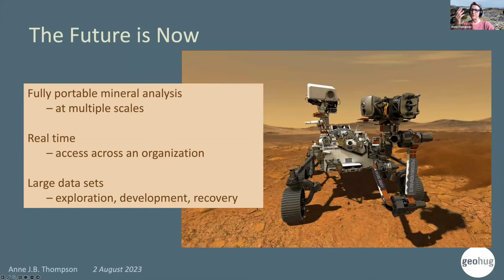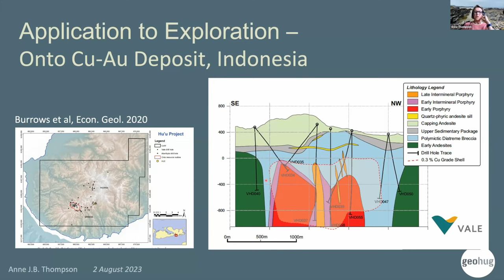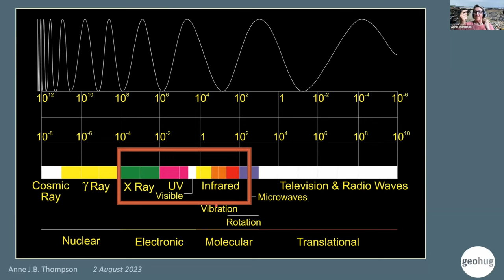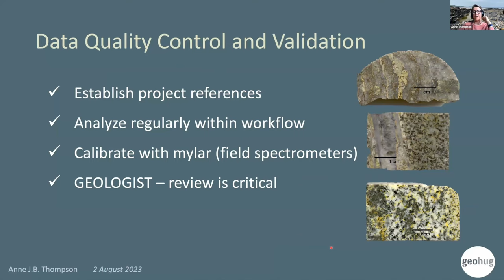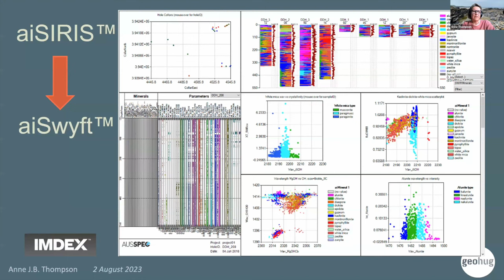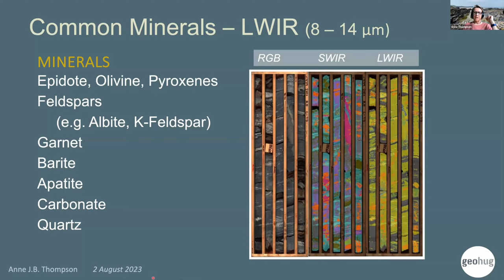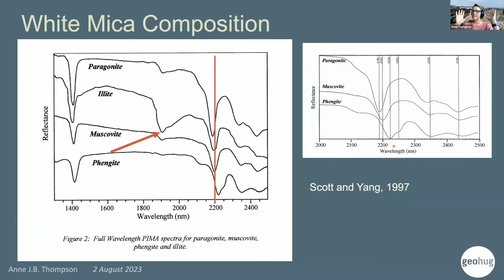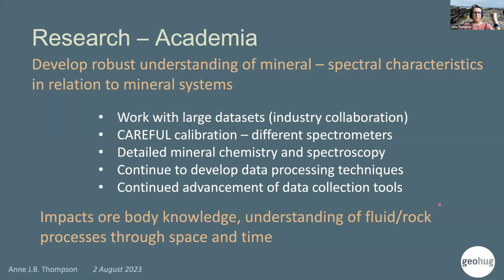Anne Thompson - Smart Spectroscopy for Exploration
Documentation of mineralogy through space and time is key to understanding the evolution of fluids and mineralizing processes important in ore formation. Reflectance spectroscopy is a fundamental tool for geoscientists to identify these minerals and track changes in mineral chemistry. Over the last 30 years, the application of spectroscopy in exploration and mining has changed considerably largely due to advancements in digital data and analysis. Vast quantities of analyses are collected by exploration and mining groups, but how good is the data, and which approaches work best? Smart use of spectroscopy can be powerful, but poor interpretation or inadequate data will lead to loss of important knowledge. What do exploration geologists need to know? Are there key areas of research that need to be addressed?  In this week's session with Anne Thompson, we will discuss these questions by examining case studies, reviewing the fundamental science, and considering current data analysis practices that work.